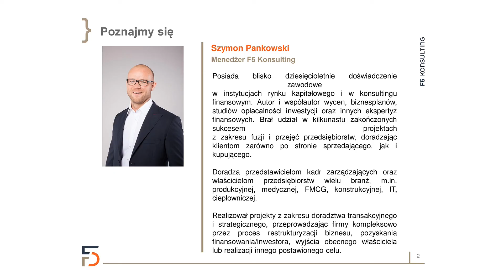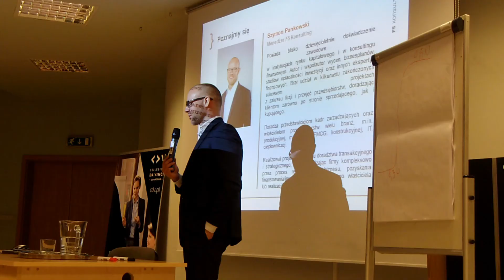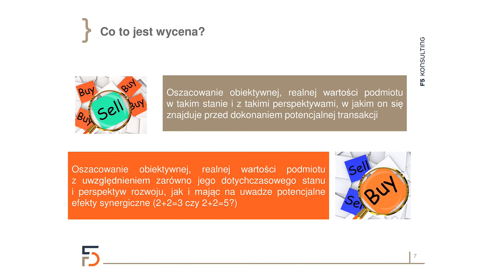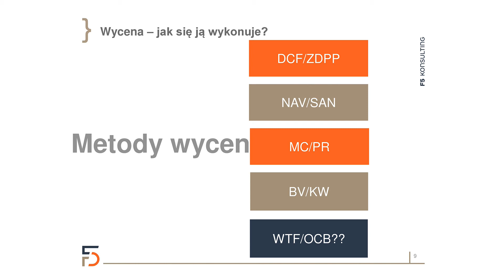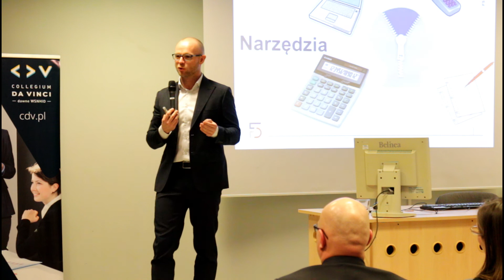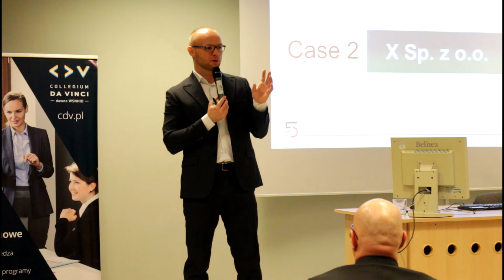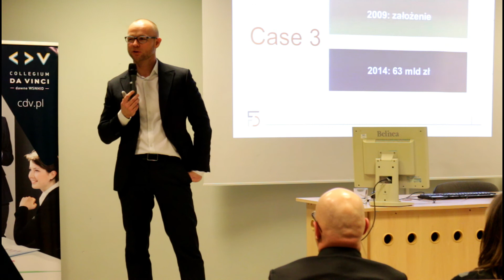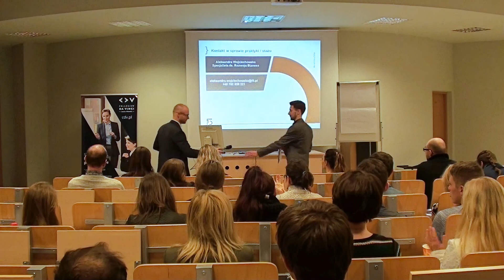Kompas#2 / Szymon Pankowski / Ile wart jest Twój biznes?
KOMPAS w CDV - spotkanie organizowane pr​​zez Katedrę Zarządzania i Coachingu Collegium Da Vinci. W ramach spotkań praktycy i uznani specjaliści z zakresu coachingu i zarządzania, dzielą się z uczestnikami swoją wiedzą i doświadczeniem.

Szymon Pankowski, Manager w F5 Konsulting: Ile wart jest Twój biznes?

Wartość biznesu jest jednym z kluczowych parametrów pomiaru jego sukcesu.
Słuchacze dowiedzieli się, czym jest profesjonalna wycena przedsiębiorstwa, jak i w jakim celu jest sporządzana oraz dlaczego jej znaczenie jest tak istotne dla właścicieli firmy oraz potencjalnych jej nabywców. Spotkanie było wsparte case studies z praktyki doradztwa transakcyjnego oraz działalności konsultingowej.

Wystąpienie z pewnością zainteresuje zarówno słuchaczy studiów o profilu biznesowym, jak i pozostałych kierunków, obecnych i przyszłych przedsiębiorców.

INFORMACJE O PRELEGENCIE:

Szymon Pankowski posiada blisko dziesięcioletnie doświadczenie zawodowe w instytucjach rynku kapitałowego i w konsultingu finansowym. Autor i współautor wycen, biznesplanów, studiów opłacalności inwestycji oraz innych ekspertyz finansowych. Brał udział w kilkunastu zakończonych sukcesem projektach z zakresu fuzji i przejęć przedsiębiorstw, doradzając klientom zarówno po stronie sprzedającego, jak i kupującego.
Doradza przedstawicielom kadr zarządzających oraz właścicielom przedsiębiorstw wielu branż, m.in. produkcyjnej, medycznej, FMCG, konstrukcyjnej, IT, ciepłowniczej.
Realizował projekty z zakresu doradztwa transakcyjnego i strategicznego, przeprowadzając firmy kompleksowo przez proces restrukturyzacji biznesu, pozyskania finansowania/inwestora, wyjścia obecnego właściciela lub realizacji innego postawionego celu.